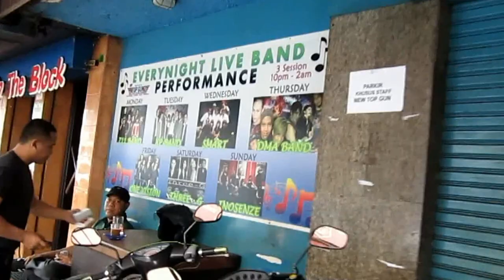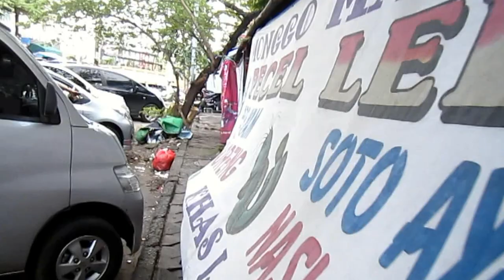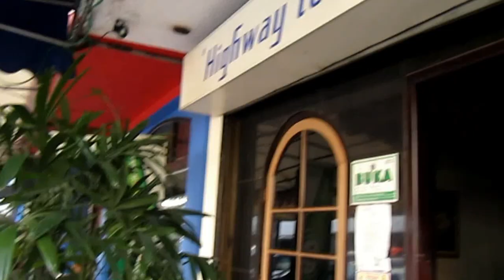Faletehan Street Day Walk, Blok M, Jakarta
A leisurely walk through Faletehan Street, from one end to the other and back again. This is near Blok M Square shopping mall, and the whole area is called "Blok-M". The street is actually one of two parallel streets, both named Jalan Paletehan or Faletehan.